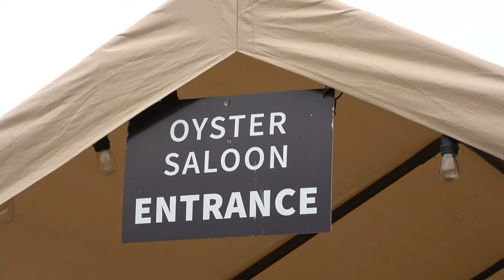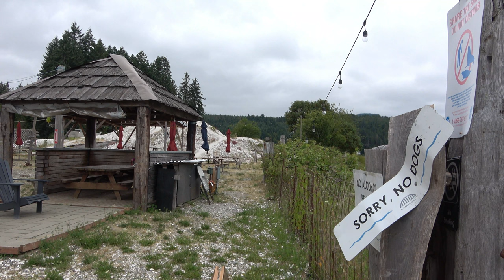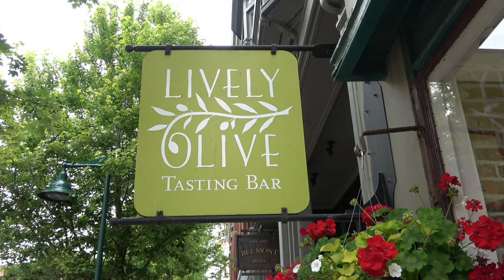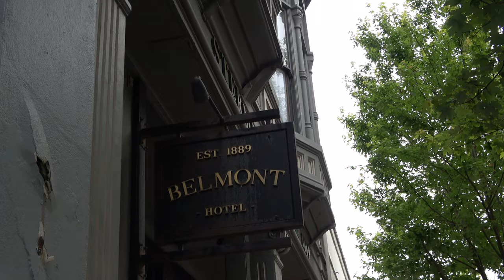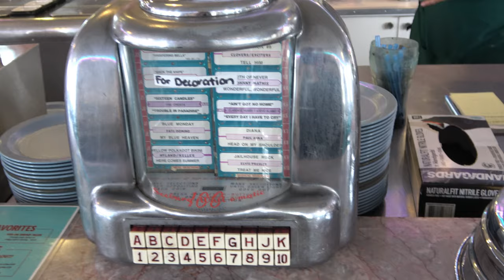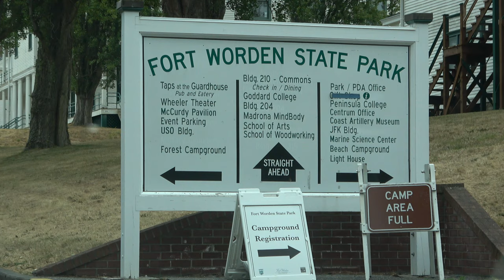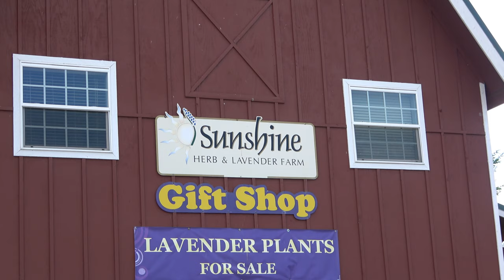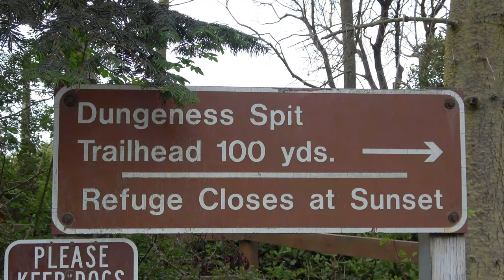Historic Port Townsend Washington - Walking & Driving Tour of Charming Victorian Seaside Town!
Roberta (Bert) and Greg continue living the dream as the fun-loving retired couple travel the United States and the world! Their latest adventure finds them discovering Washington State's beautiful Olympic Peninsula. Today Greg and Bert drive the oh so beautiful Hood Canal on Highway 101 to the Victorian town of Port Townsend where they will walk and drive this must -see city of the past! Also, Fort Warden State Park, lilac fields and Sequim, Washington. Don't miss the fun!